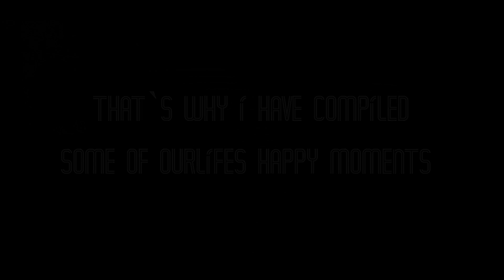(Must Watch This) How to Stay Happy, | This Video Will Make You Happy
We humans have so many moods and it keeps changing ,sometimes we are sad and sometimes we are happy but there`s one thing that we all enjoy the same,and that is staying happy.We all stay happy most of the times and maybe this video will help you out of your sadness and if i make one of you happy my motive   will be accomplished

If you liked this video you might also like my other content